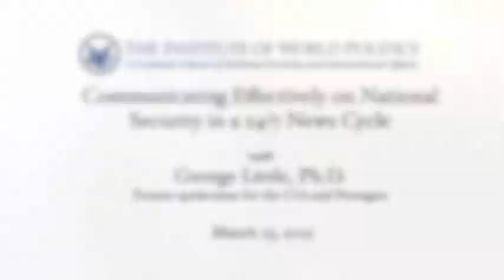Communicating Effectively on National Security in a 24/7 News Cycle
On March 23, 2015, former CIA and Pentagon spokesman George Little gave a lecture on "Communicating Effectively on National Security in a 24/7 News Cycle" at The Institute of World Politics.

George Little is a Partner at Brunswick Group specializing in crisis communications, cybersecurity, reputational and public affairs matters. Prior to joining Brunswick, he was head of Marketing and Communications at Booz Allen Hamilton, a leading provider of management consulting, technology and engineering services to the U.S. government, corporates and non-profits.

George brings extensive expertise from the highest levels of the national security and defense community, as well as the private sector. Before joining Booz Allen Hamilton, he served as Assistant to the U.S. Secretary of Defense for Public Affairs and Pentagon Press Secretary, and as Director of Public Affairs and Chief of Media Relations for the U.S. Central Intelligence Agency (CIA). In these roles, he worked closely with counterparts from other governments to address the full range of security challenges facing the U.S., its allies and partners around the world. He also spent five years at IBM advising corporate and government clients on business and technology strategy. He regularly teaches at Georgetown University, where he received his Ph.D. in International Relations.

In addition to his work at Brunswick, George is on the Board of Advisors for the University of Chicago's Project on Security and Terrorism, the Board of Advisors for the Masters of Science in Foreign Service Program at Georgetown University, as well as the Board of Imagination Stage, a children's theater and arts education center serving youth of all ages in the Washington area.